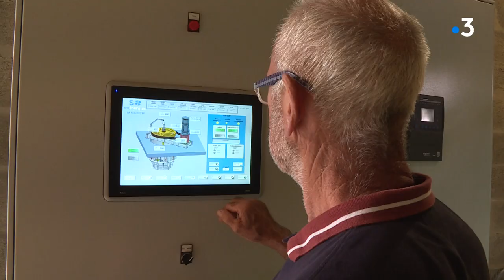Sarthe : énergie propre au moulin de la Rochette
Rencontre avec Françoise et Jean-Pïerre Cossonneau, propriétaires du Moulin de la Rochette à Sceaux-sur-Huisne.

Reportage   Marc Yvard, Christelle Massé, Dominique Le Brun